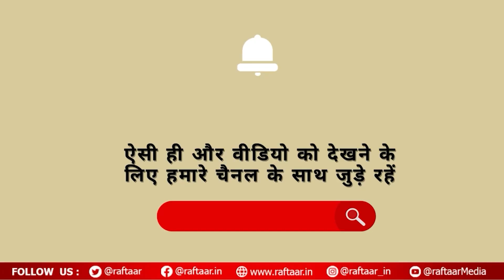जानें kapilsharma को sunilpal ने ऐसा क्या कहा जिसकी सोशल मीडिया पर हो रहीं है चर्चा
Sunil Pal, a comedian, has slammed the makers of Kapil Sharma's next show, The Great Indian Kapil Show, just days after its promo video was unveiled. Sunil shared a video on his official Instagram account on Sunday criticizing the makers for using 'inappropriate and vulgar' language in one of the promo videos.
In the video, he expresses his displeasure after watching the advertising videos for the next event on OTT.

VIDEO CREDIT: @SunilPalComedian